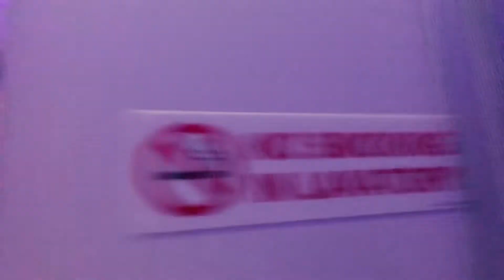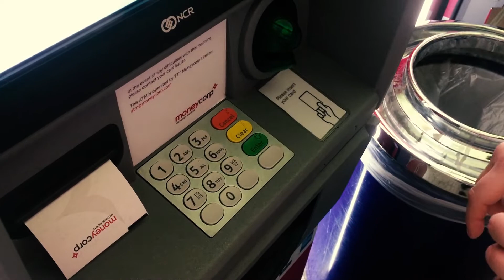N2025 STREAM FORWARD: HOLZINGERurbat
Die Künstlerinnen und Geschäftsführerinnen Claudia Holzinger und Lilly Urbat arbeiten in ihren fiktiven Biografien rund um die Uhr an der Vermehrung ihres eigenen Selbsts. Durch ein solides persönliches Engagement, den Einsatz modernster Bildsprache und ihrer langjährigen Erfahrung, bietet HOLZINGERURBAT immer produktive Lösungen zur Interpretation der Wirklichkeit nach aktuellstem Standard und bestem Wissen und Gewissen.

Dieses Video wurde im Rahmen von N2025 STREAM FORWARD veröffentlicht.

Mit STREAM FORWARD bringen wir Kunst und Kultur in die Wohnzimmer. Konzerte, Lesungen, Theaterstücke, Opern … das kulturelle Leben ist derzeit aufgrund der Ausbreitung des Coronavirus weitgehend lahmgelegt. Wir möchten dazu beitragen, dass die Verbindung zwischen den Menschen und der Kultur nicht abreißt. Der Kanal vereint verschiedene Sparten, Genres, Institutionen, Gruppen und Künstler*innen. Für die Beiträge erhalten die Teilnehmer*innen eine finanzielle Anerkennung.

Mach mit und schicke uns dein Video!

STREAM FORWARD ist ein Projekt des Bewerbungsbüros Kulturhauptstadt Europa 2025 der Stadt Nürnberg.

Unsere Partner bei STREAM FORWARD sind:
MUZ - Musikzentrale Nürnberg e.V.